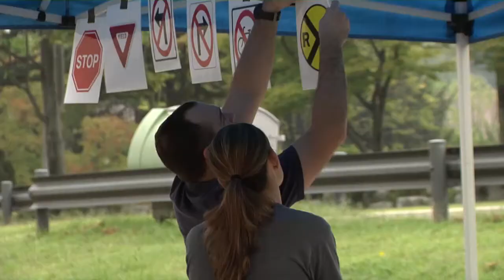AFN Osan - CSR Bike Rodeo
Cub Scout Pack 86 hosts a bicycle rodeo on Osan Air Base.  Sergeant AJ Bate shows one of the many ways the community supports children.